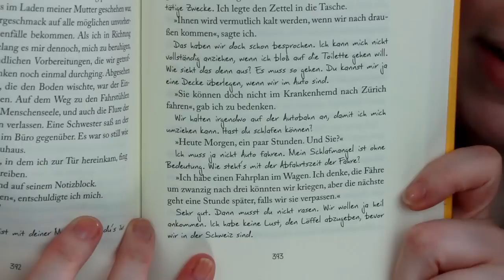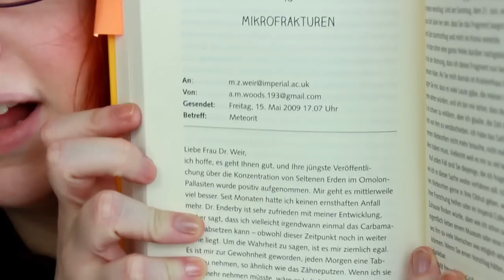DAS UNERHÖRTE LEBEN DES ALEX WOODS - Gavin Extence | Buchtipp | Xtra Large! | Erdbeerliese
♥GUCKST DU HIER♥

Heute gibt es eine extra lange Rezension zu 'Das unerhörte Leben des Alex Woods oder warum das Universum keinen Plan hat' von Gavin Extence. Ich liebe dieses Buch so sehr und kann es euch zu 1000 % weiterempfehlen. Es ist für mich eines der außergewöhnlichsten und einzigartigsten Bücher, die ich in letzter Zeit gelesen habe.

Ich habe das Buch über Blogg dein Buch vom Limes Verlag zugeschickt bekommen, was allerdings überhaupt nichts mit meiner Meinung zu tun hat. Ich habe auch kein Geld dafür erhalten.

Meine Akupressurmatte:

Meine Faszienrolle:

Main Faszienball gegen punktuelle Verspannungen:

Mein Lieblingsbuch:

Mein Lieblings-Sextoy ;)

Meine Menstrutationstasse:

Mein Vitamin D3:

Mein Vitamin K2:

Mein Magnesium:

Schreibt mir ♥

60 Fakten über mich!

Folgt mir ♥